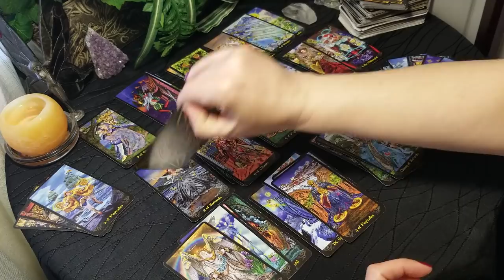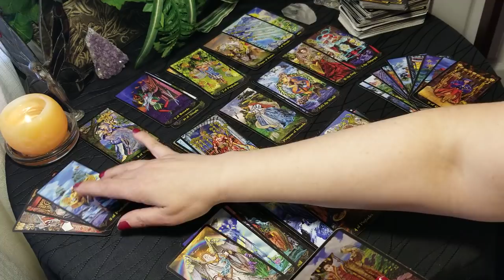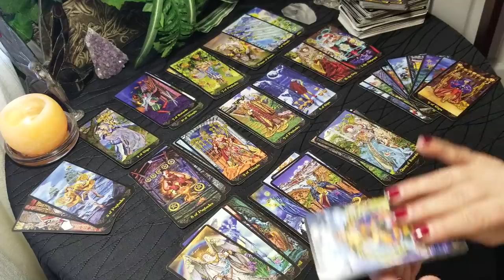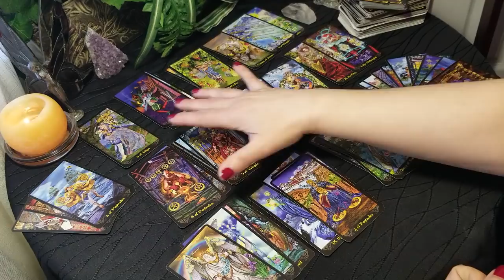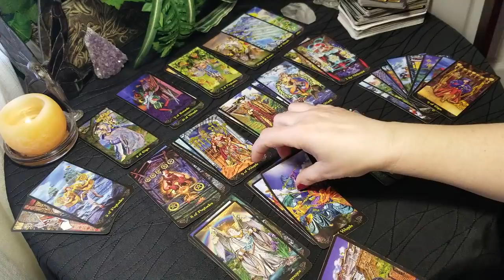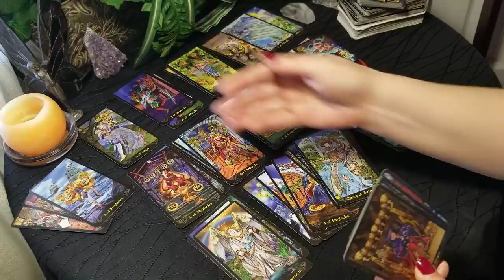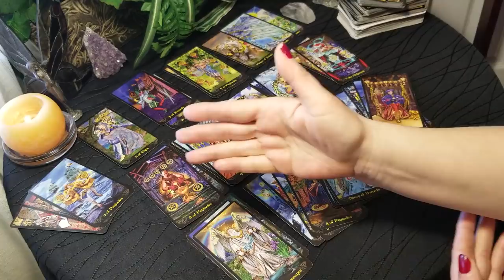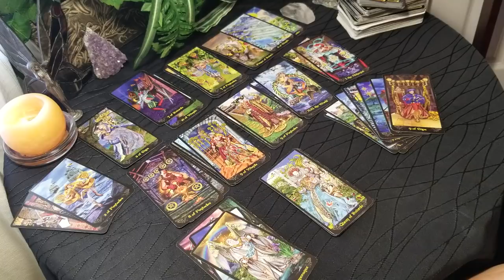PISCES - CAN'T GET OVER THE PAST BETRAYAL